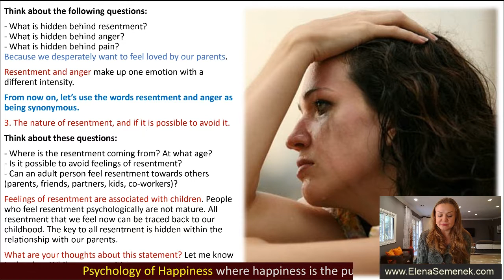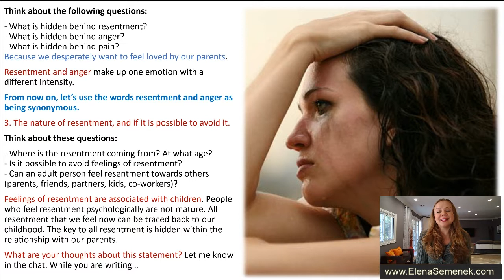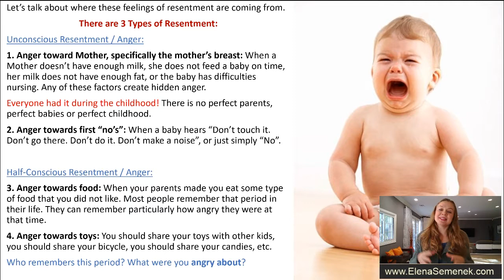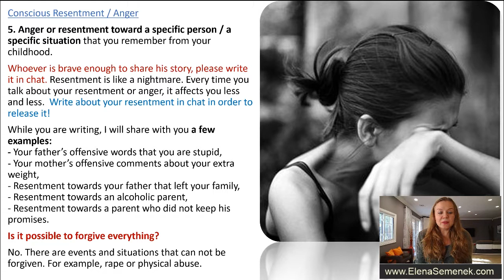What is anger. What causes anger. What makes you angry. Psychology of Anger.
What does anger mean? What is the definition of anger? What is hidden anger?  What makes people angry?  Psychology of Anger. Dealing with anger. Self-development video by online psychologist Elena Semenek.